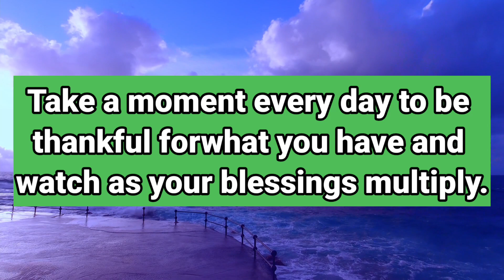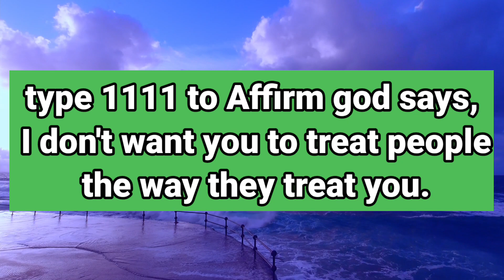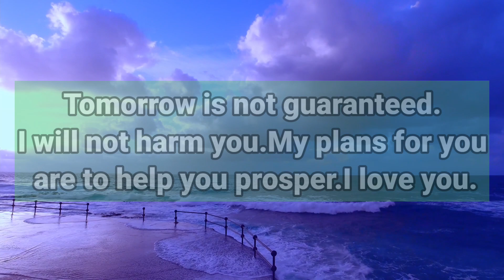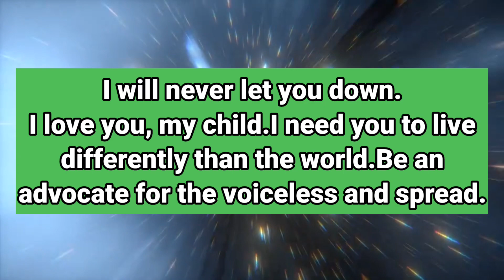11:11💕🌈God Message today | Someone is setting a trap again for you.. The name is...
11:11💕🌈God Message today | Someone is setting a trap again for you.. The name is... | God Message

ac

This Video Includes All These Searches 👇

1. God message for me today
2. God message for me
3. God message
4. God's message
5. God message for you
god's message
prophetic word
god message today for me
god message
god message for you
god says

1. God message for me today
2. God message for me
3. God message
4. God's message
5. God message for you